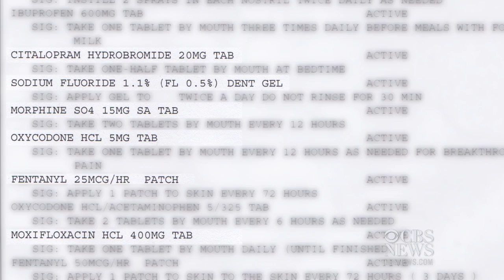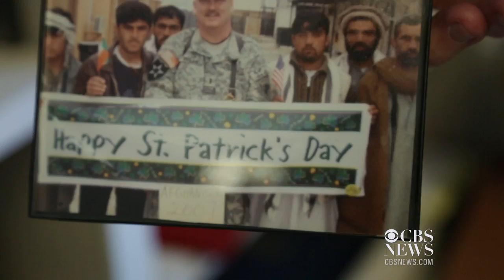​For veterans legal trouble, special courts can help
Thousands of veterans battling addiction seek the help of courts that dole out services rather than prison sentences